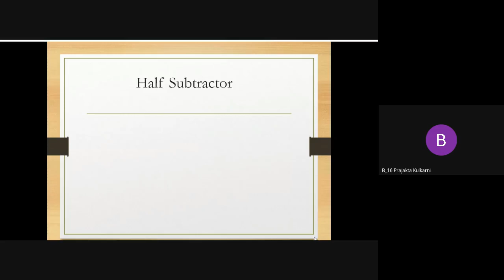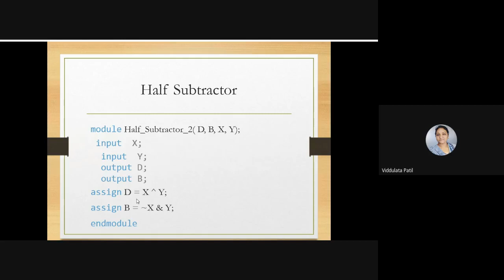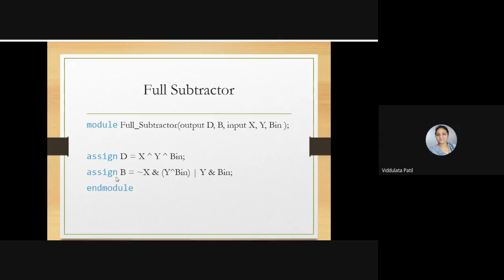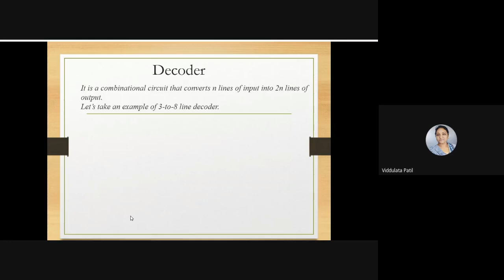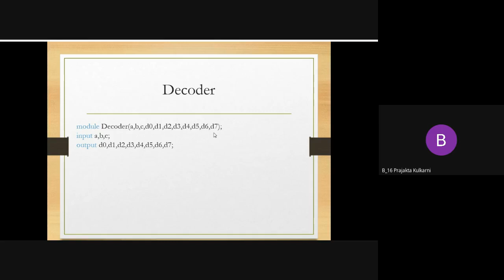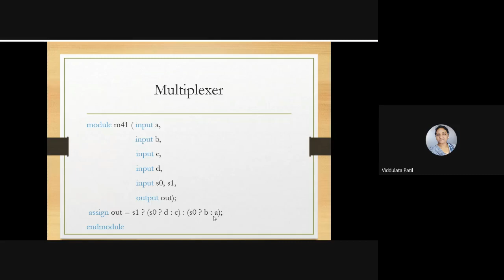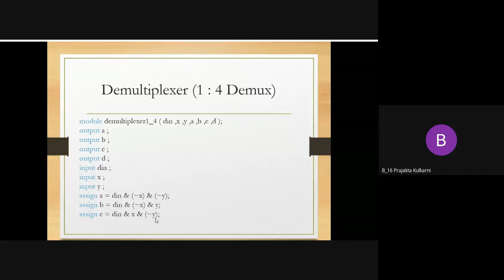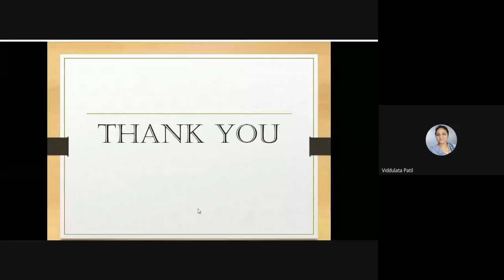Digital Design and HDL:Verilog modules for combinational logic design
Verilog code for half subtractor, full subtractor, encoder,decoder, multiplexer, demultiplexer, comparator